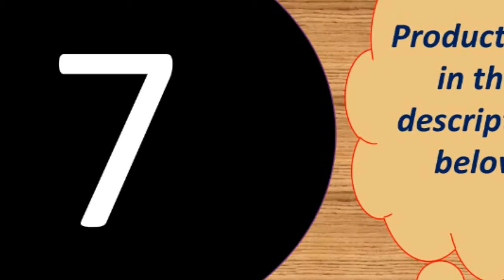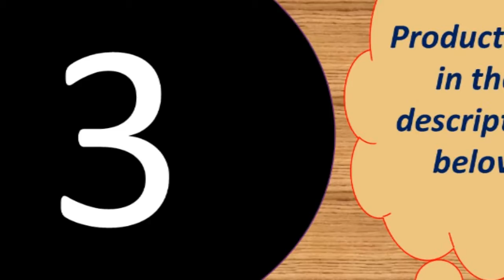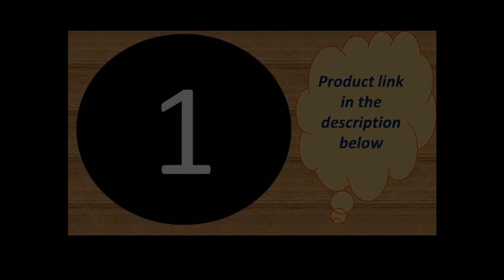Top 10 best anker power bank 2018 Under 50$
Fast Portable Charger For Phones

Features :
Capacity : 20000mAh
Output : 5V 1A/5V 2.1A
Input : 5V/2.1A

Specifications :
Size: L16.7CM*8.25CM*H2.3CM
Color: White
Weight : About 472g

3 Inputs
-Micro Input: DC 5V-2.1A Max
-Type C Input: DC 5V-2.1A Max
-For iPhone Input : DC 5V-2.1A Max
3 Outputs
-USB 1 Output: DC 5V/1A Max
-USB 2 Output: DC 5V/2.4A Max
-Type C Output: DC 5V/3A Max (PD Port)
 -Battery Capacity:30000mAh/3.7V, 111Wh
-Rated Capacity: 18000mAh
-Size: 15.8*7.3*3.3cm
-Weight:About 610g(Not included package)
-Product Certification:CE, RoHs, FC

-USB 4+Type C: 5V/3A Max (at the same time)
-Total Output: 5V/6A 30W Max
Input
-Micro USB :DC 5V/2A ,9V/2A,12V/1.5A Max
-For Lightning: DC 5V/2A Max
-Type C: DC 5V/2A ,9V /2A,12V/1.5A Max

Product Details--
Brand:PZOZ
Li- polymer Battery
Battery capacity:10000mAh
Rated capacity:5800mAh
Input: DC 5V2A
Output 1:DC 5V1A
Output 2:DC 5V2.1A (Max)
Maximum total output:DC 5V2.1A (Max)
Lithium battery energy:37W
Product Size: 63*93.5*25mm
Weight:224g
Product Certification: RoHs CE FCC